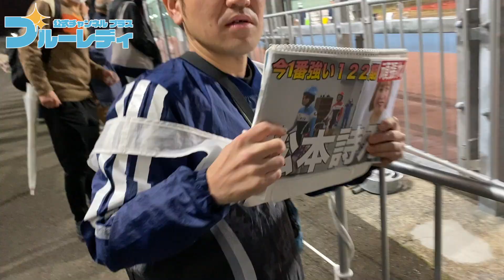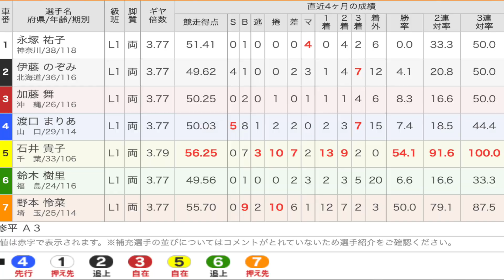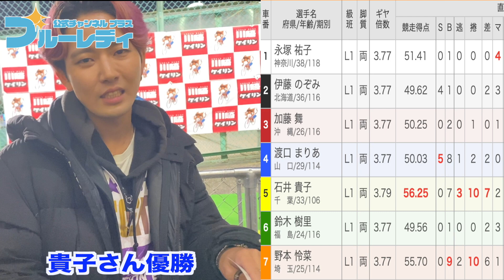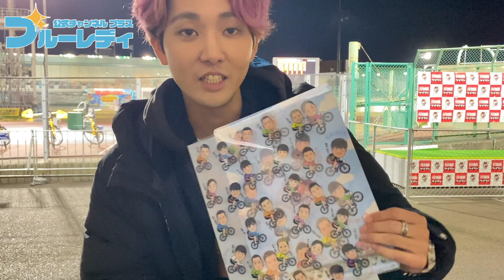日雇いバイト代を愛する松本詩乃選手に全力投入！生活費も足りない労働者が一発逆転を目指す！野本怜菜選手に生活費を預ける男たち【絶叫系ケイリン】 【川崎競輪】 【競輪予想】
【川崎競輪公式】 川崎仮⾯の「俺にまかせろ！」　ラ・ピスタ新橋カップ東京スポーツ杯争奪戦　FⅠ　 3日目

●挿入歌●
【ブルーデイズ】Hazu.